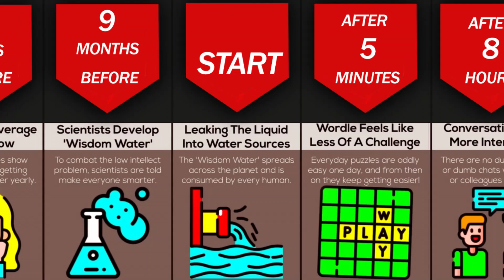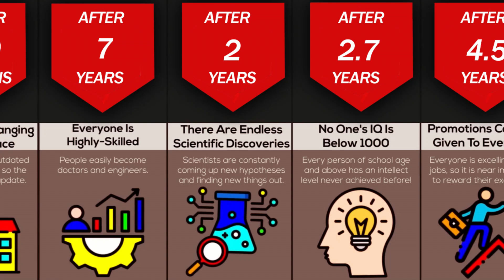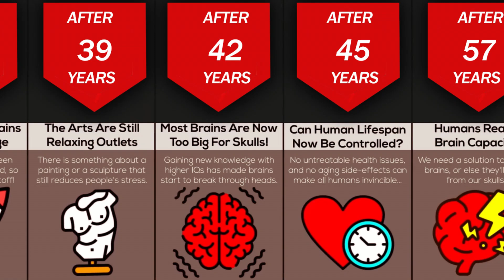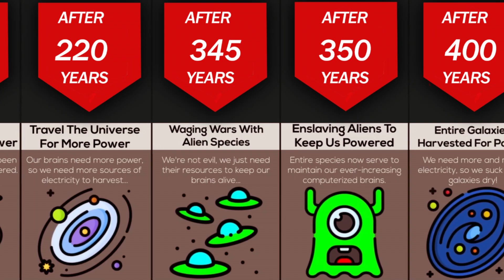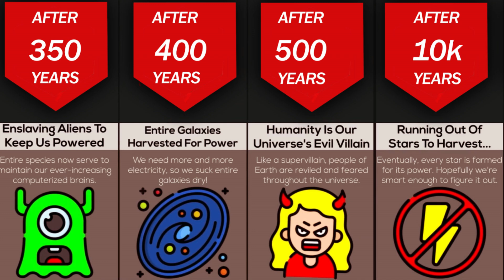Timeline: What If Everyone Gained 1 IQ Every Day?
What If Everyone Gained 1 IQ Every Day?

Imagine a world where each day, the collective intelligence of humanity surged forward, unlocking new realms of possibility. This captivating timeline explores the extraordinary implications of such a scenario, delving into the realms of data, science, and the very nature of human potential.

From the humble beginnings of a single-point IQ increase per day, we witness the gradual yet profound transformation of our society. As the days turn into weeks, months, and eventually a full year, the data reveals a staggering rise in average intelligence, catalyzing a cascade of advancements across disciplines.

This narrative invites us to ponder the comparison of our current capabilities to a future where the boundaries of knowledge are continually pushed. What if the barriers of "dumb" and "smart" were redefined, and the very notion of intelligence evolved before our eyes?

Delve into the world of comparisonvideos, comparingdata, and datascience as we explore the implications of a continuousdata revolution. Uncover the secrets of the universe, the potential of the brain, and the ever-evolving intelligence of humanity.

What if the future holds the key to unlocking our full potential? Join us on this captivating journey and discover the possibilities that lie ahead.